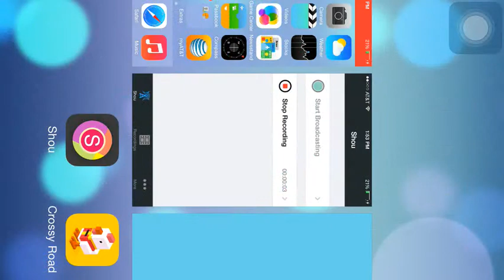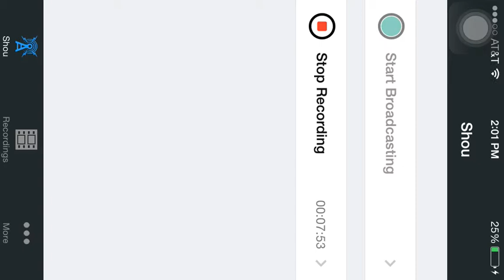Crossy road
Hey guys, Bret and dean got screen recorders and will be making game plays on our phones, play stations, and tablets!